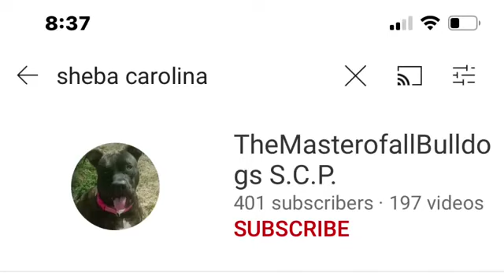SHEBACAROLINAPITBULL IS RAT AND DONT HAVE PIT BULLS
THIS DUDE IS RAT WATCH OUT THERE PEOPLE TELL COPS AND LIE STOP TRYING TO BE MR MASTEROFALLBULLDOGS. STOP USING HIS NAME. YOU ARENOT HIM.